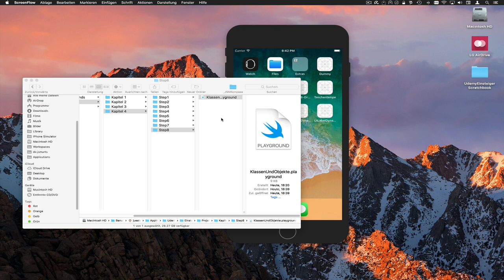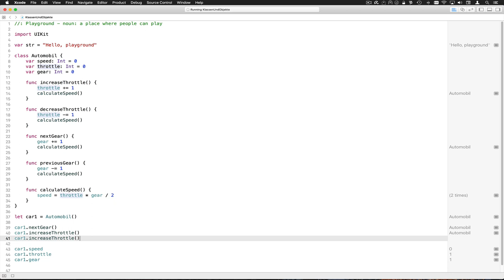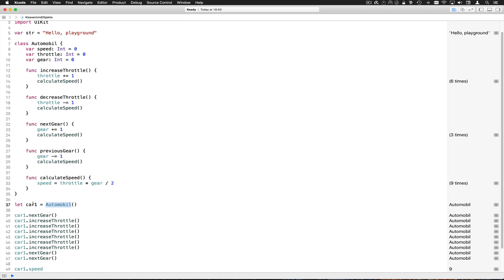KonstanteUndVariableStep8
Jetzt berechnen wir die Geschwindigkeit und drücken mal ordentlich auf die Tube :-)

--- Impressum ---

61239 Ober-Mörlen

Verantwortlicher Geschäftsführer